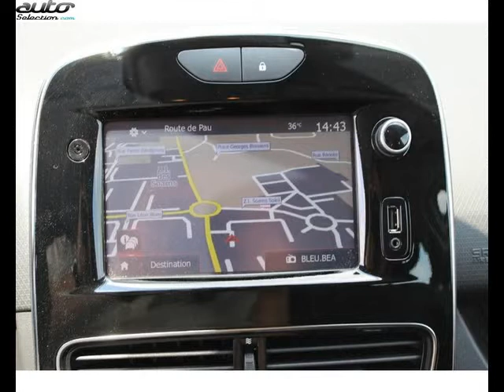Renault clio estate occasion visible à Orthez présentée par Renault orthez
Cette Renault clio estate occasion disponible à Orthez dans le 64 est mise en vente par Renault orthez - 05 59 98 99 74 - tous les détails sont